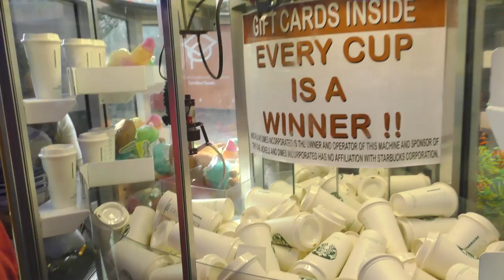Winning Prize Bag from Claw Machine @ Tilt Studio Indy - Big Wins! Arcade Show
Adam, Andy and Sota play some claw machines at Tilt Studios arcade in Indianapolis.